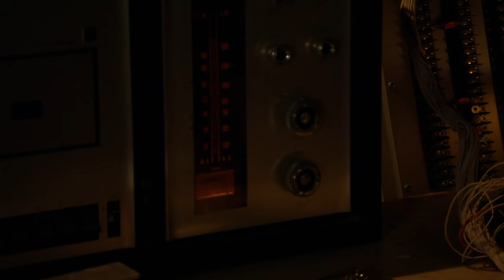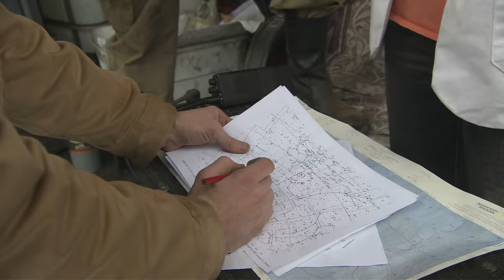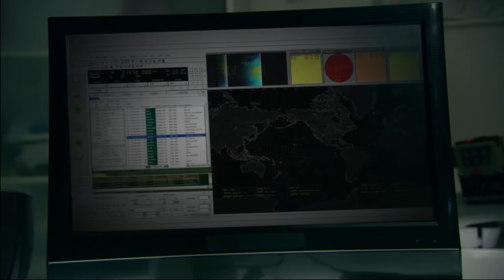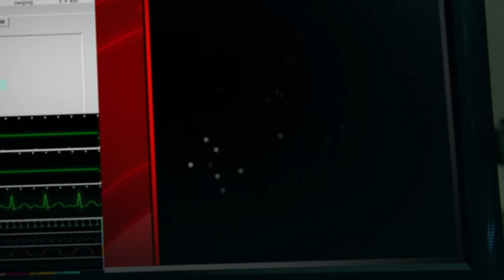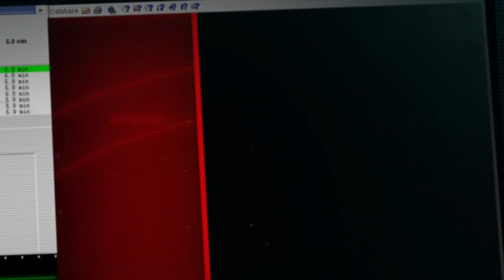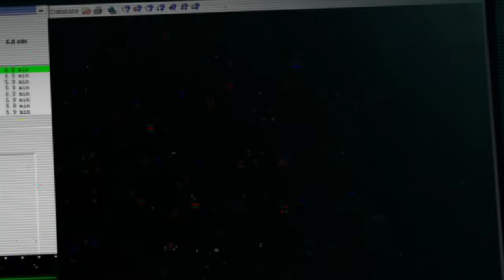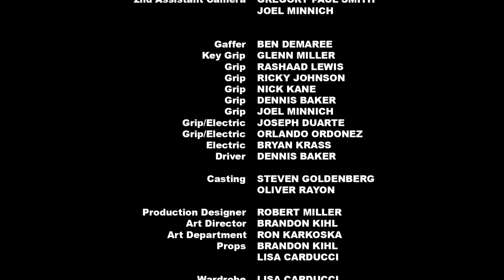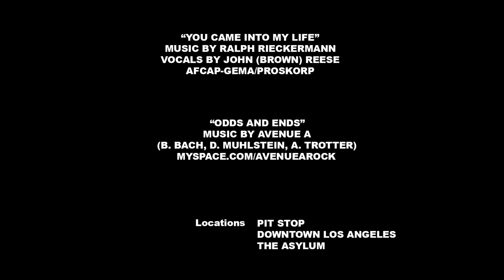War Of The Worlds 2: The Next Wave | Full Movie | Action Sci-Fi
War of the Worlds 2: The Next Wave - Two years after the Martian invasion, George Herbert's worst fears are realized: The Aliens have returned. As a second wave of Martian walkers lay waste to what's left of Earth, an alliance of military forces prepares a daring attack on the Red Planet itself. Once again, the future of mankind hangs in the balance.
2008. Stars: C. Thomas Howell, Christopher Reid, Kim Little